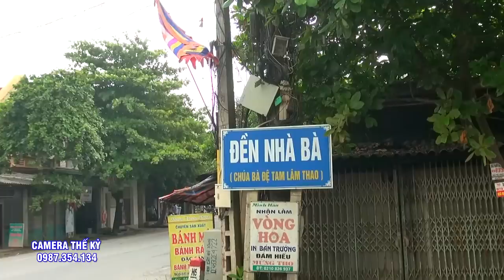CHÚA CÀ PHÊ. Đồng Thầy Nguyễn văn Kỳ.Hát Văn.Hải Trung Kim - Quay Phim Bùi Kỷ. Lần Đầu Tiên Lên Sóng